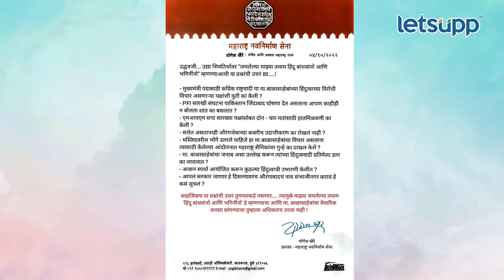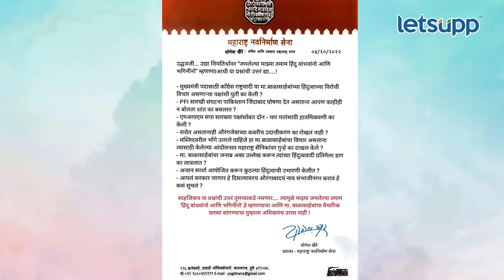MNS Vs Shivsena : मनसेचे उद्धव ठाकरेंना आव्हान | LetsUpp Marathi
उद्धवजी, तुम्हाला 'हिंदू बांधवांनो आणि भगिनींनो' हे म्हणण्याचा आणि मा.बाळासाहेबांचा वैचारिक वारसा सांगण्याचा तुम्हाला अधिकारच उरला नाही, अशा शब्दांत मनसेने शिवसेना पक्षप्रमुख उद्धव ठाकरेंवर जोरदार टीका केली.